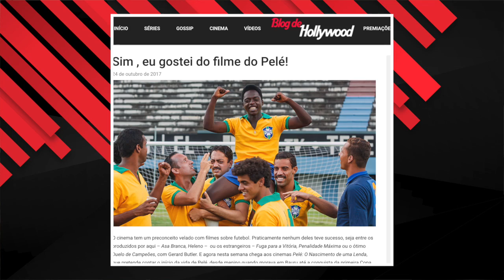Thor, Pelé e Eleven na semana do Blog de Hollywood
Thor: Ragnarok deve chegar arrebentando na bilheterias de cinema. Eu falo o que achei do filme aqui, assim como do filme do Pelé e Manifesto, com Cate Blanchett. E tem as estreias de novas temporadas de séries também, como Supergirl e, é claro, Stranger Things.